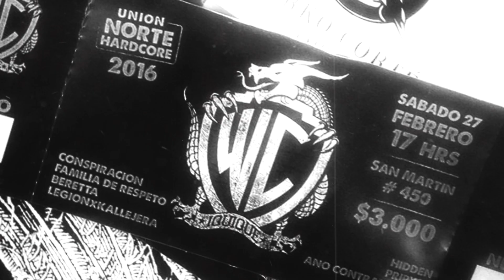BERETTA - MI PALABRA (LYRIC VIDEO)